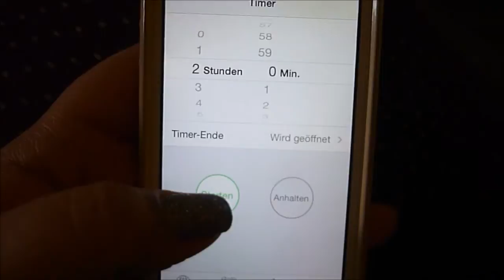Experiment Keimglas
heute mal mein erster Versuch mit einem Keimglas :)
Ich habe sowohl das Keimglas, wie auch die Keimsaat bei Dm gekauft.
Ist echt ne tolle Sache. habe mir heute sogar ein zweites gekauft ;)